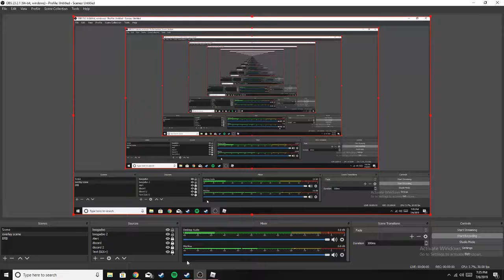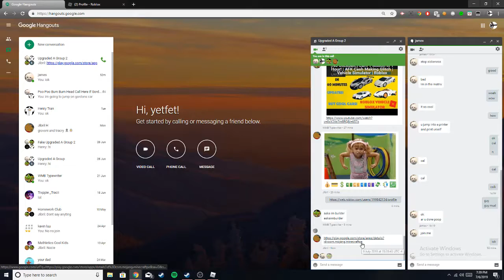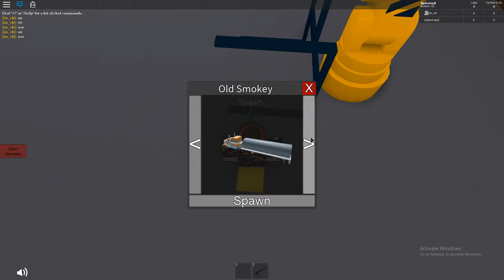water hotwheel track